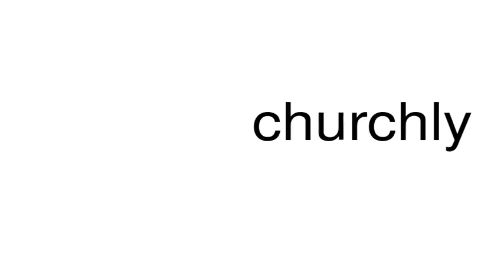How to pronounce churchly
This is a satire channel. This is a satire channel. How to pronounce the word churchly.